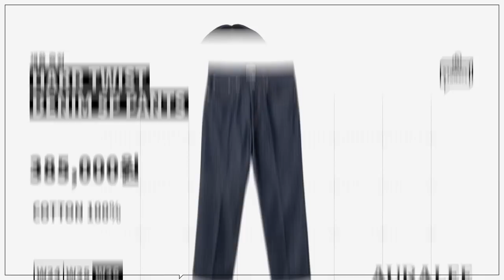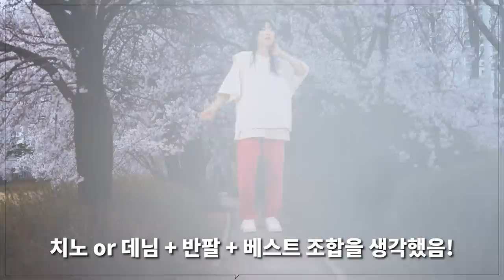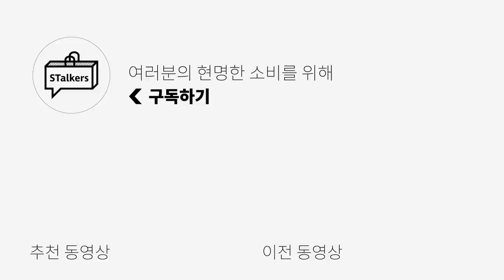입어보니 사야했던 내돈내산 찐만족템(아워레가시,아디다스,문선,그레일즈,오라리,나이젤카본,스투시 등)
오랜만에 내돈내산 컨텐츠를 준비했습니다!
되돌아보니 FW시즌이 시작되는만큼 함께 매칭해줄 아이템들을 많이 샀더라구요😄
아 키미는 이러려고 이런 아이템들을 샀구나 정도로 가볍고 재밌게 봐주셨으면 좋겠습니다 ㅎㅎ

💚구독 + 좋아요 + 댓글도 부탁해요오💚

0:00 오프닝
0:18 Nigel Cabourn - Army Cargo Pants Khaki
1:02 Our Legacy - Third Cut
1:46 Auralee - Hard Twist Denim 5p Pants
2:14 Stussy - Fleece Vest
2:42 Moonsun - Stripe Rugby Shirt
3:11 Grailz - Geometry Hoodie (Ash Sage)
3:28 라퍼지스토어 - 오버핏 집업 울 니트
3:47 Adidas - 가젤 GX2206
4:23 로맨틱무브 - 스탠스 스퀘어토 집업 부츠
4:47 엔딩